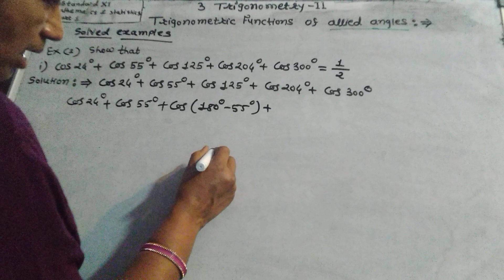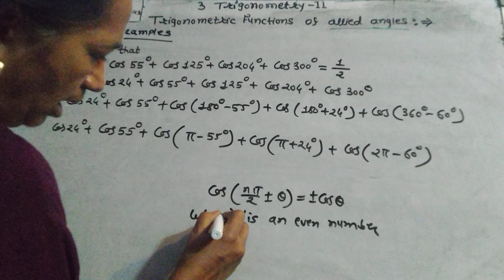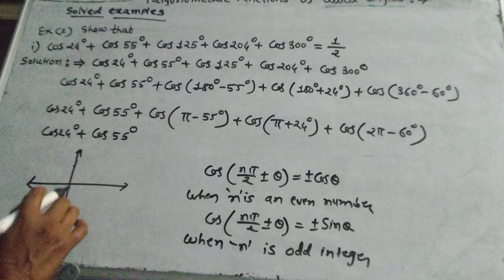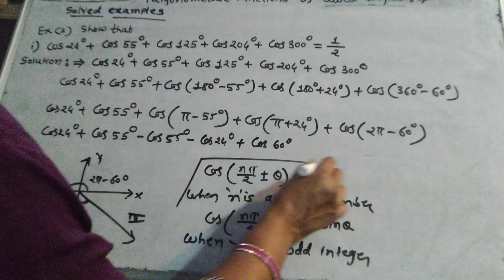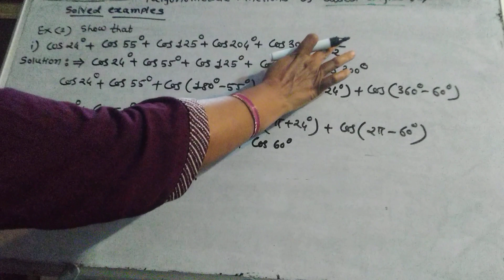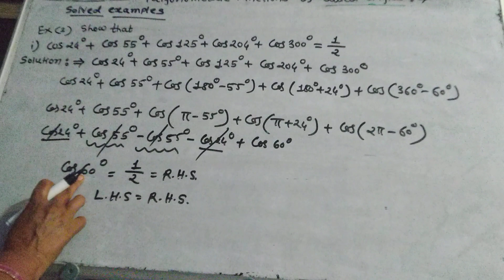Std 11, Trigonometry -2, Solved Example, Show that, i), Math -1